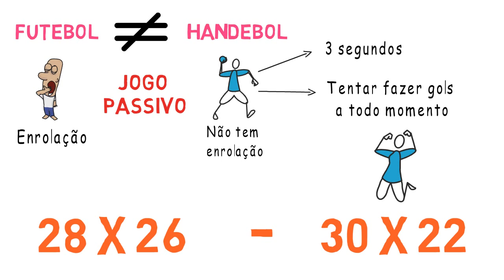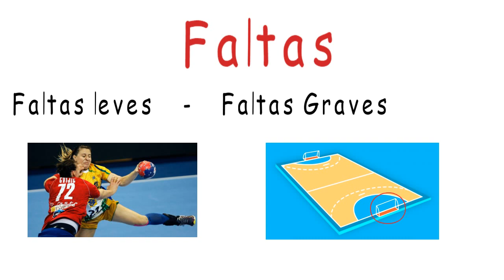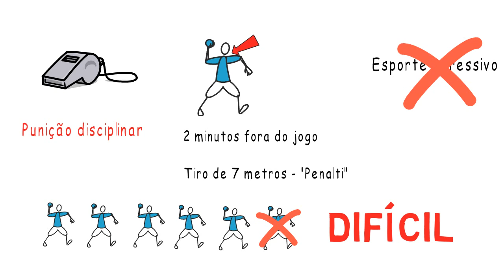Como se joga handebol? Regras do Handebol - Parte 2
Correção: se o jogador estiver com a posse da bola e driblando ela (quicando ela no chão) ele pode sim ficar com ela mais de 3 segundos.

Como se joga handebol? Regras do Handebol!

Neste vídeo falo do Handebol e as regras básicas.

A partir disso você aprenderá como se joga handebol ou o handbaal.